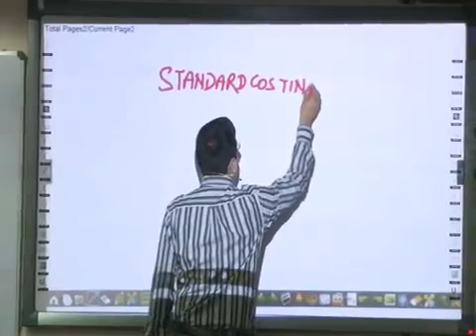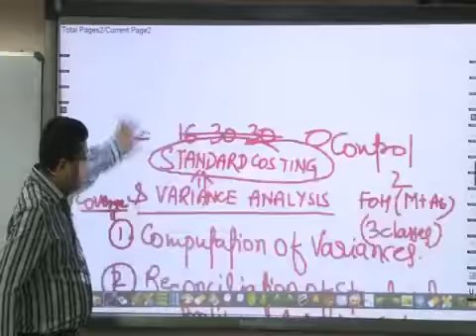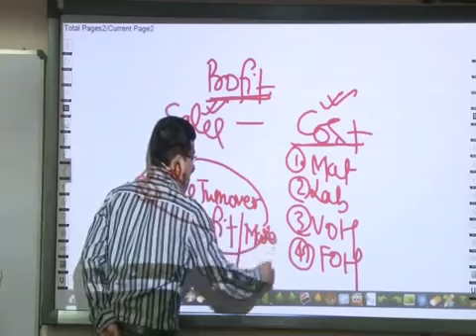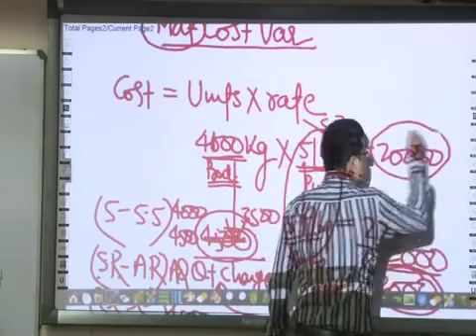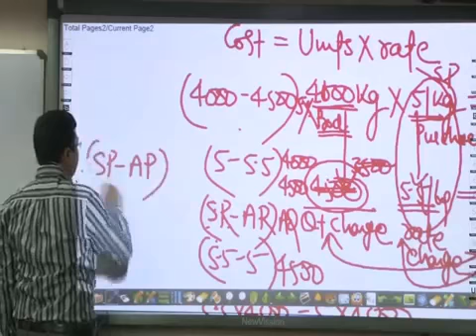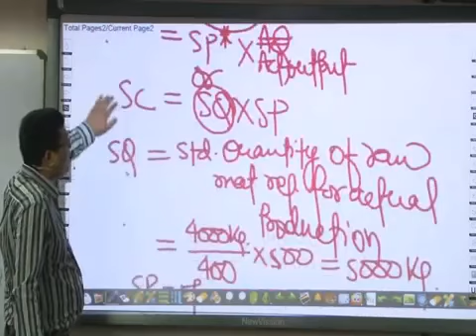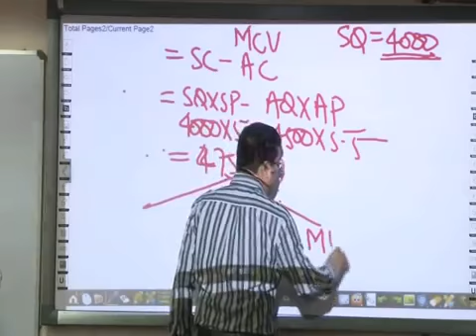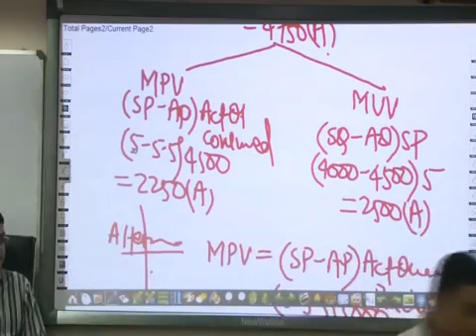PRAKASH SARAF CIMA UK OPERATIONAL LEVEL P1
CIMA - UK P1 - Management Accounting (2018 Syllabus) (Online Classes) By Prakash Saraf